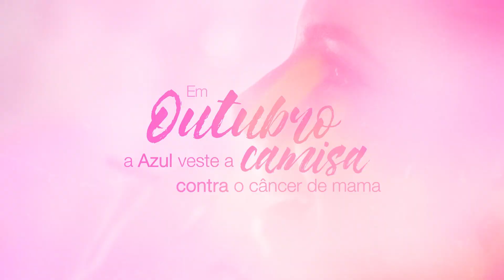Outubro Rosa – Azul veste a camisa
Em outubro, literalmente vestimos a camisa. O Outubro Rosa é um mês muito especial para nós. Já tivemos um talk-show e o voo das Vitoriosas, trocamos a cor dos nossos snacks e também o uniforme das nossas comissárias e pilotos. Dá uma olhadinha no ensaio especial que rolou!